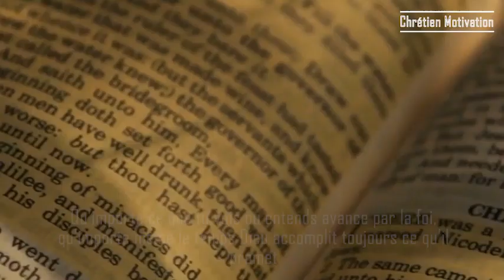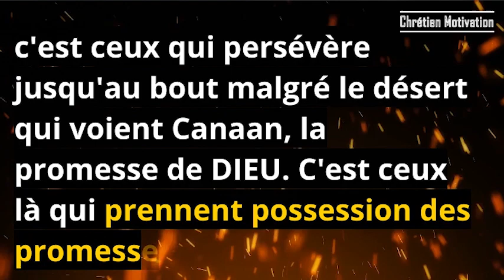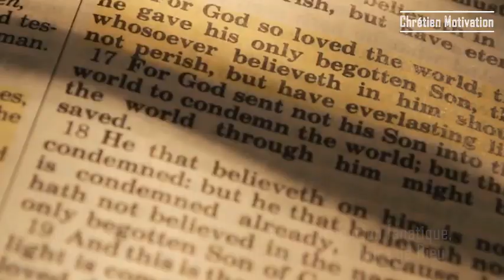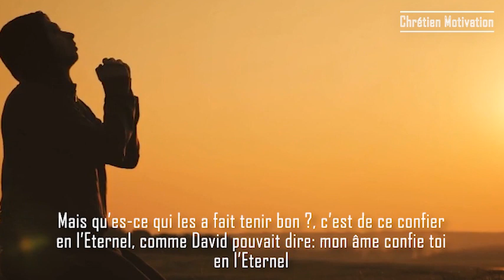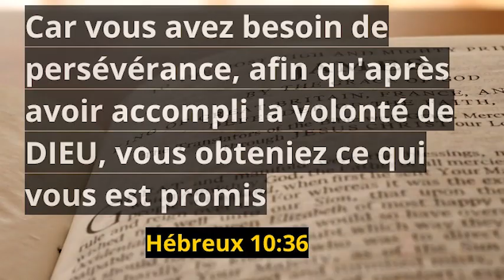Rappelle-toi de la promesse de Dieu - Motivation chrétienne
Persévère - Motivation Chrétienne

Pour nous soutenir, vous pouvez nous faire un don